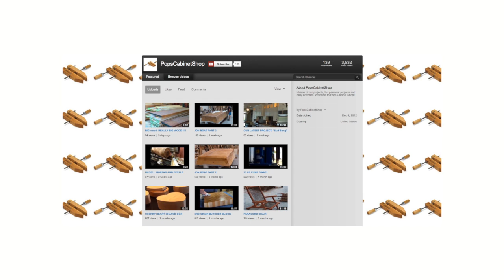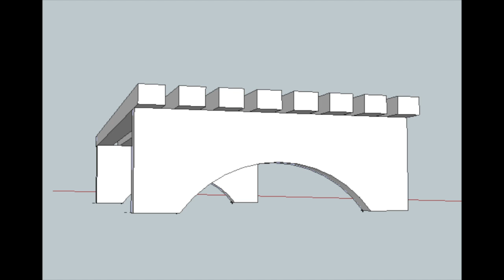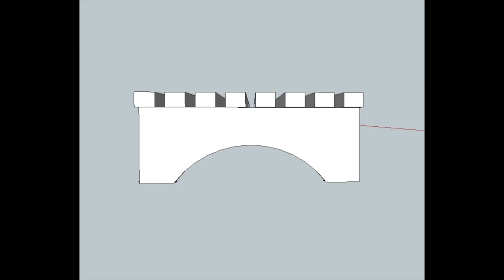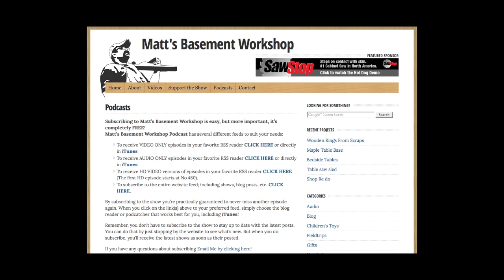506 Teak Shoe Rack Pt 1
Thanks to a generous donation of some amazingly beautiful Teak boards from a friend of the show, I have an opportunity to work with an species of wood I probably would ordinarily not use.

It's not that I don't want to use different species, I just have a few that I'm readily familiar with and just haven't had a reason to step out of my comfort zone before.

So the first thing I'm building with these gorgeous boards is a...shoe rack!

Tools featured in today's show (you can find links for these on my website):
Jet Spindle Sander
SawStop Cabinet Saw
Steel City 14" Bandsaw
Woodslicer Resaw Blade
Bora Pistol Grip Clamps
Microjig Miter Bar Guide system